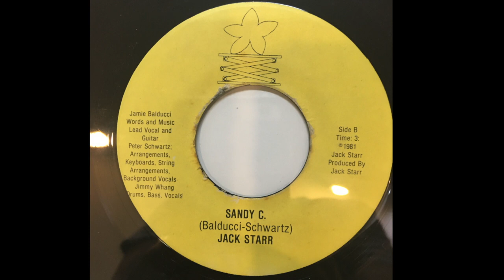"Sandy C." by Jack Starr 1981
From Queens NY, Jamie Balducci, Peter Schwartz, and Jimmy Whang.  Not sure where these guys are today but they were amazing.  This record was given out to students at Queensboro College in Queens.  This song is the B side.  Independently released. Manufactured by PRI Pressing, Wyandanch, NY.